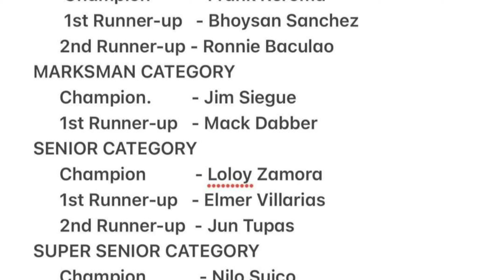CARPPS CLUBSHOOT COMPETITION 02/11/2024